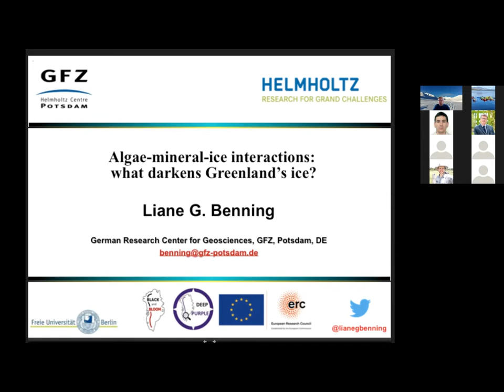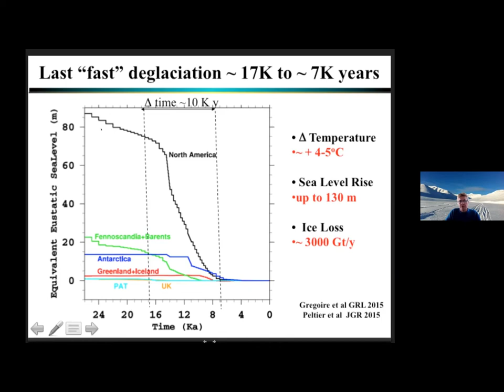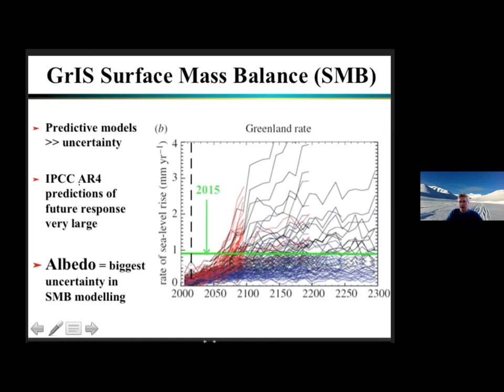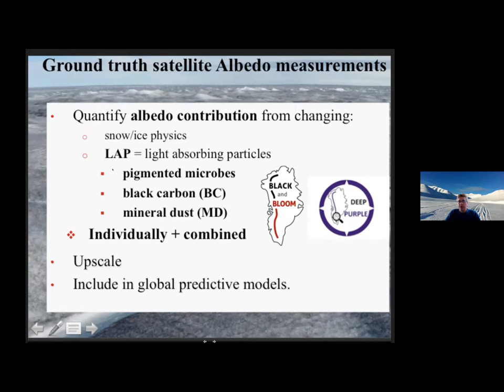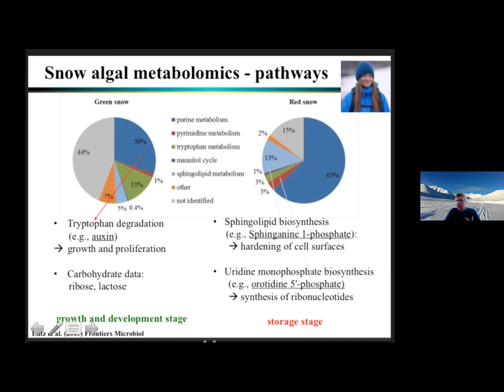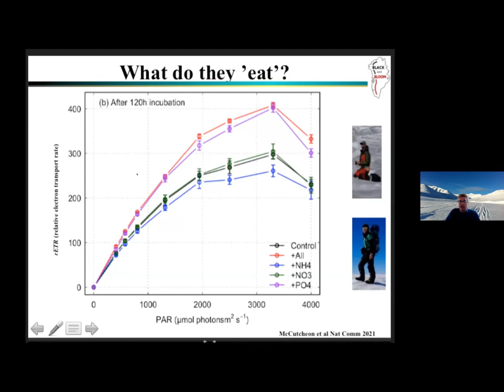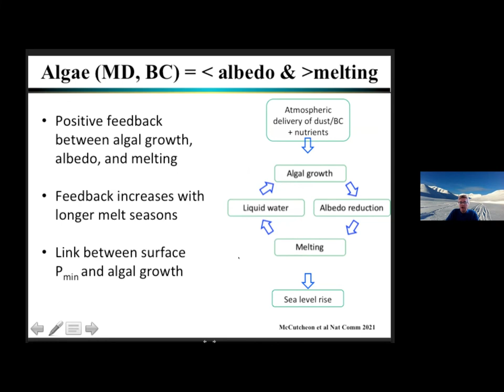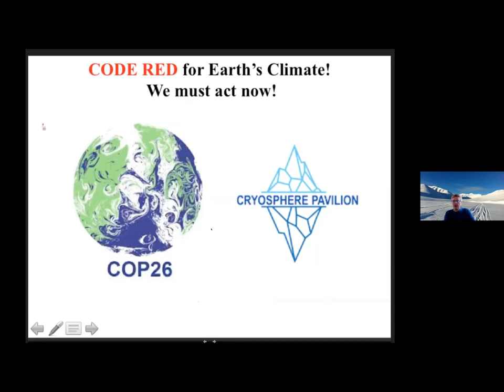Algae-mineral-ice interactions: what darkens Greenland’s ice? L. Benning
Algae-mineral-ice interactions: what darkens Greenland’s ice?
Benning, L.G.
Climate change driven warming of Greenland has long passed the 1.5˚C level and results in dramatic melt rates and a large contribution to global sea level rise.  This climate change enhanced melting is expressed in in the huge decrease in surface albedo, which is controlled by increased water and ‘dirt’ on snow and ice surfaces. I will show how two ‘dirt’ components – pigmented algae and minerals - that are so far not included in global climate models, play a fundamental part in the annual summer melting. With our work we show that pigmented snow and glacial ice algal blooms [1,2] that are fuelled by mineral derived nutrients [3] can reduce albedo by between 13 and locally up to ~ 25 % [1,4].  These algal blooms are expanding all around the Greenland’s periphery and occur due to the tight interplay between mineral dust, and microbial processes. By combining snow and ice surface measurements with drone and satellite data we determine the role that microbes and minerals play in shaping landscape-scale processes on Greenland and ground truth much needed parameters for predictive global climate model in a future warming world.

References:
[1] Lutz et al (2016) Nat Comm 7, 11968
[2] Anesio et al (2017) npj Biofilms and Microbiomes 3:1-11
[3] McCutcheon et al (2021) Nat Comm 12, 570
[4] Cool et al (2020) The Cryosphere 14:309-330